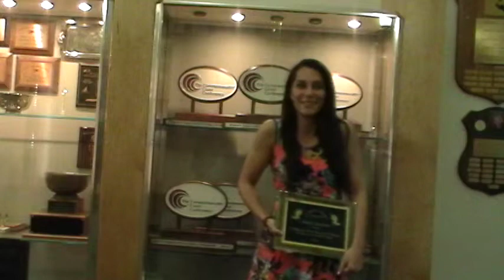2014 RWU Ray Cordeiro Award Winner - Nikki Lespasio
Nikki Lespasio, senior on the Women's Lacrosse team, talks about being the recipient of the 2014 RWU Ray Cordeiro Award.